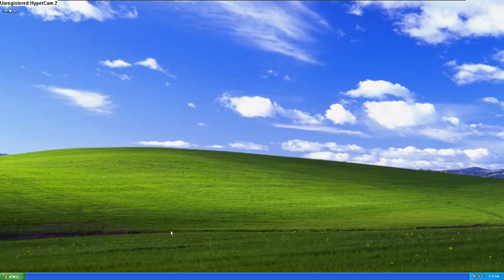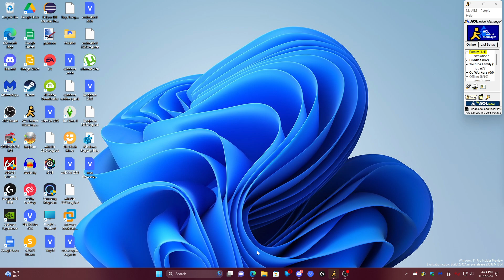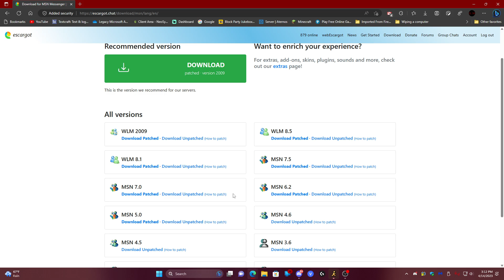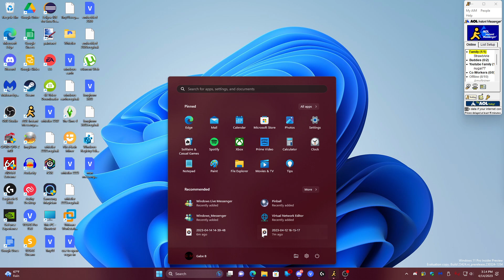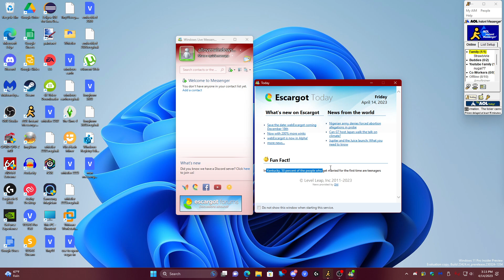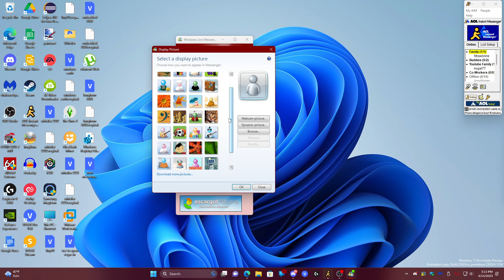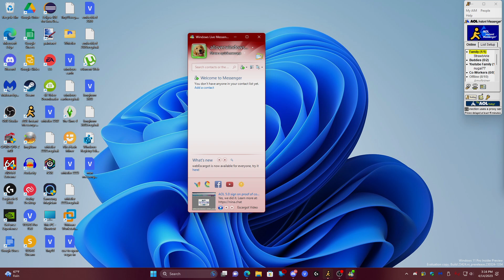How to get MSN/Windows Live Messenger on Modern Hardware (2024!)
Hello all! Thanks so much for clicking on this video! I hope you guys made any sense of this tutorial!